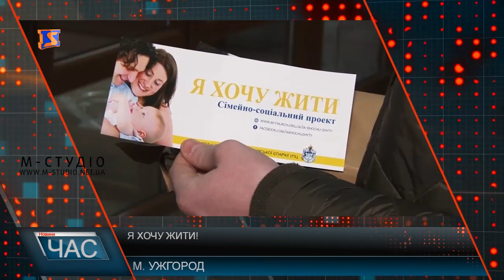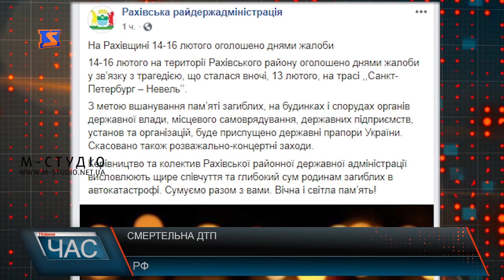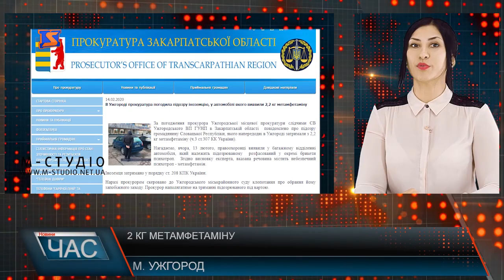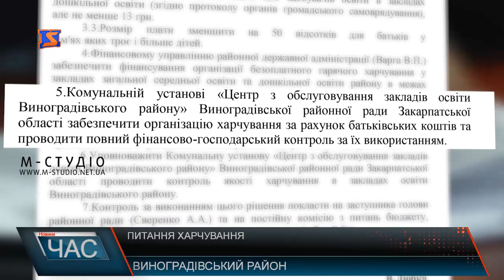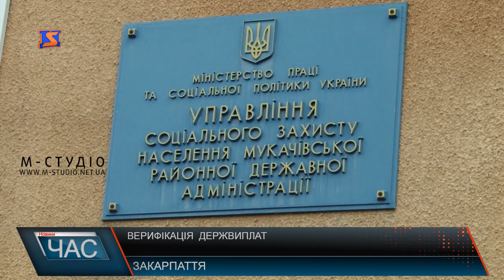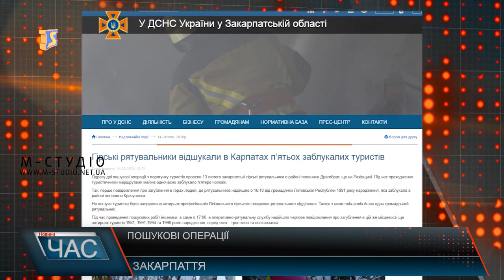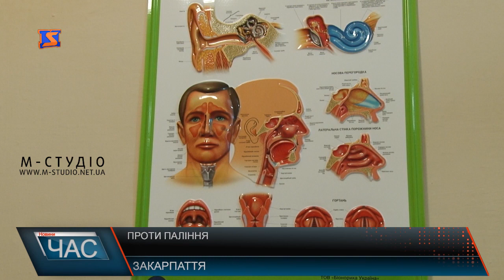Програма “ЧАС”. Hовини Закарпаття за 14 лютого 2020 року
З порушеннями чи без. Закупівля продуктів для шкіл
Верифікація держвиплат. Як не позбутися субсидій
Не модно, не здорово. Відмова від паління
Романтичне свято. День закоханих
Акція проти абортів. «Я хочу жити!»